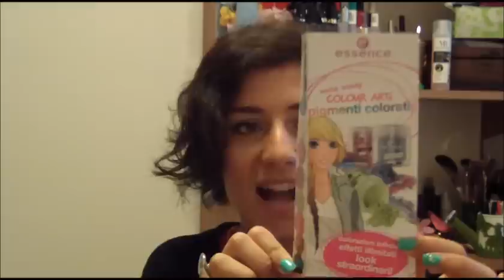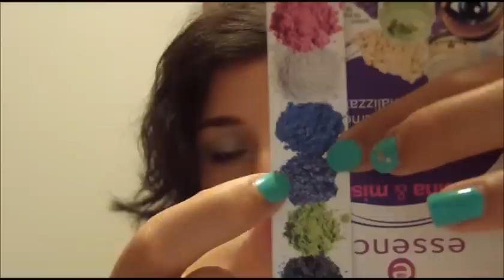PIGMENTI ESSENCE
Eccoliii finalmente!!
QUESTO è IL LINK DEL SITO WEB DOVE MOSTRA L'APPLICAZIONE DEI PIGMENTI